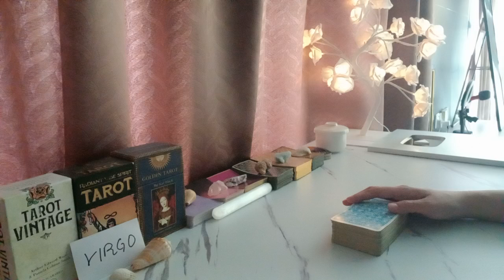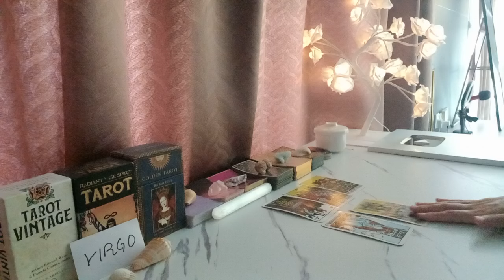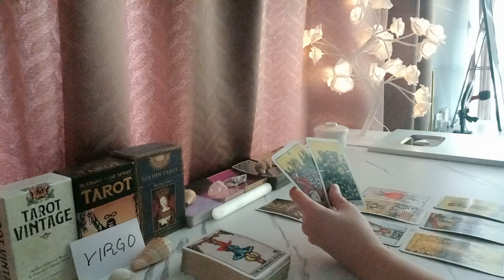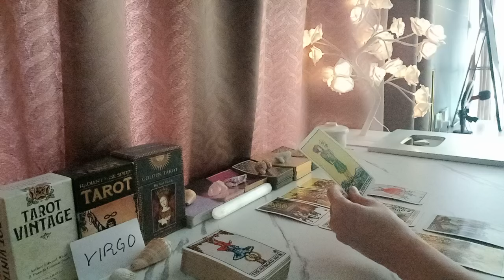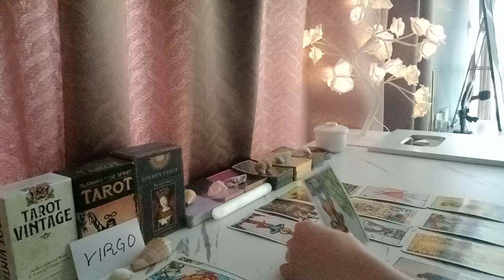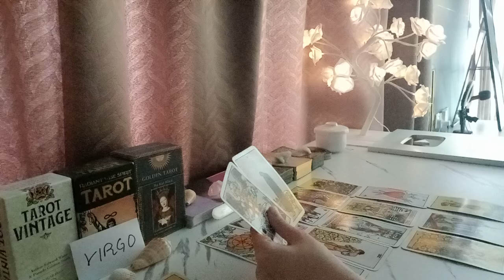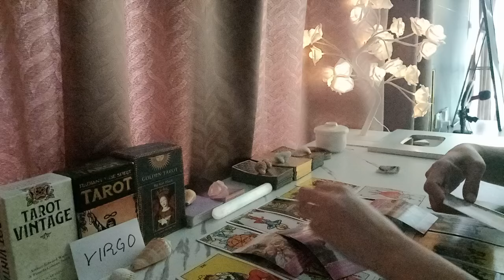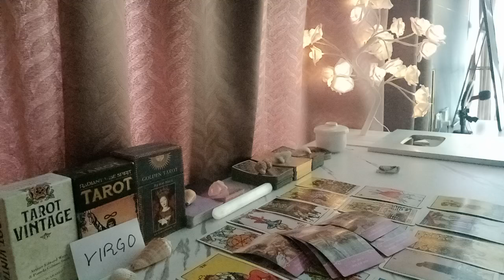VIRGO 💗 AN ESTABLISHED POTENTIAL LOVE PARTNER COMING IN BUT!! 😱 OCTOBER 2024 TAROT READING TODAY